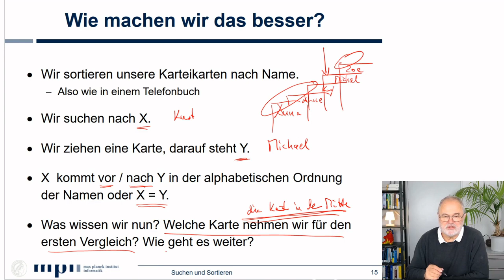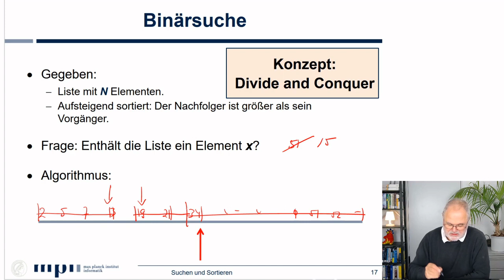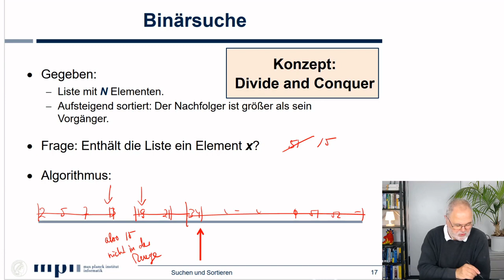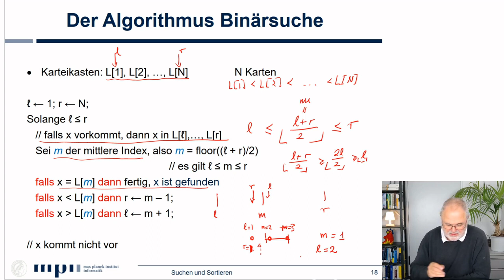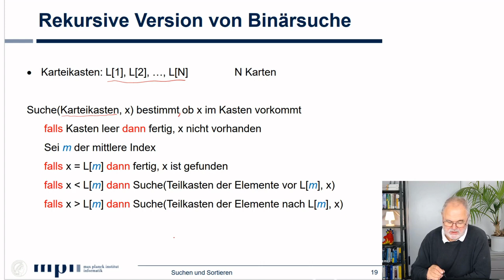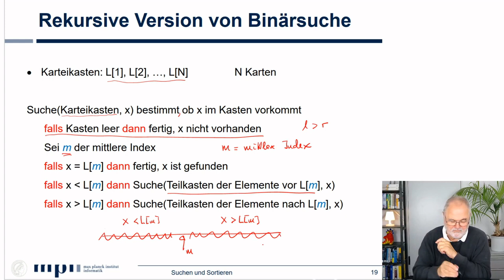Binaersuche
Die Binärsuche ist einfach, rasend schnell, und ungeheuer nützlich.